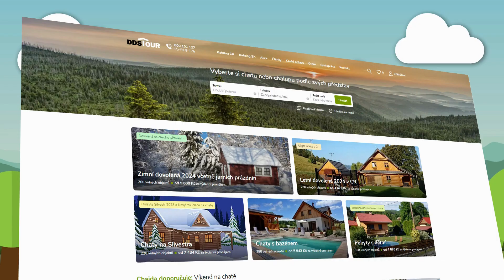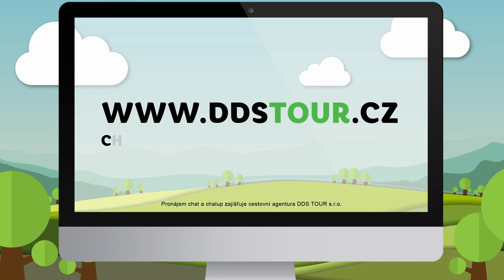Chalupa 1723 Rokytnice nad Jizerou - Krkonoše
Stylově zařízená velmi pěkná chalupa leží na částečně oploceném pozemku (posezení, krb, gril, vyžití pro děti) v dolní části Rokytnice nad Jizerou s mnoha možnostmi k turistice a lyžování.